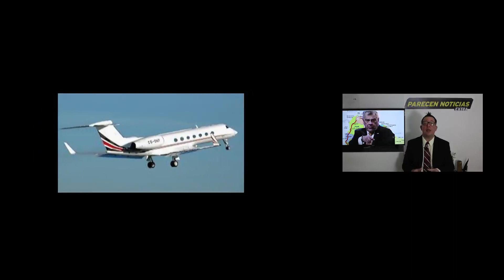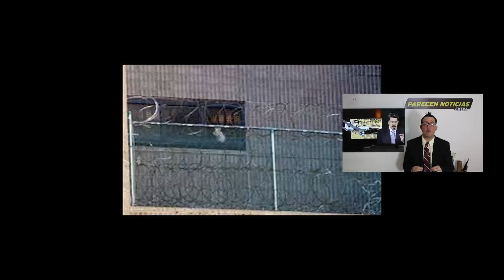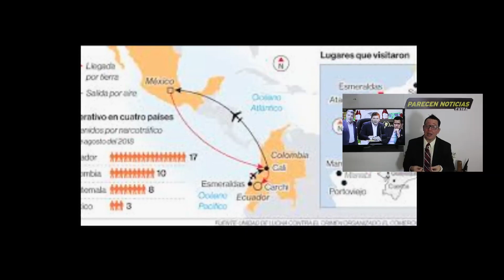Maduro en prision declaracion de Alex Saab le dara 60 años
Maduro en prision declaracion de Alex Saab le dara 60 años. 12 AGOSTO 2020. Saab tendra que ayudar a la DEA para dar informacion sobre las operaciones de Maduro